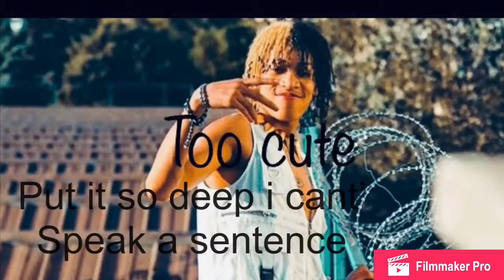Sorry but this how I feel right now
HAPPY FRIDAY